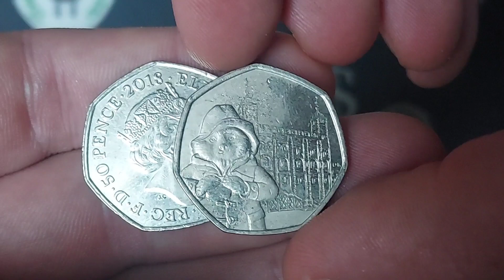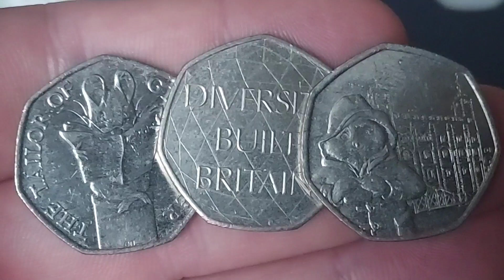CHECK YOUR CHANGE - 3 50P COIN FINDS!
CHECK YOUR CHANGE - 3 50P COIN FINDS. Last day at work brings me 3 commemorative 50p Coin Finds.